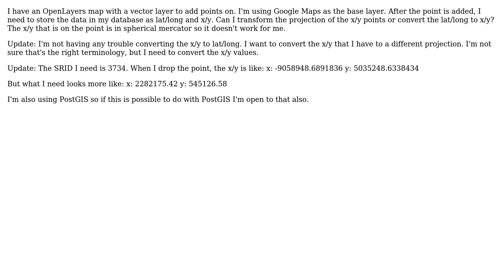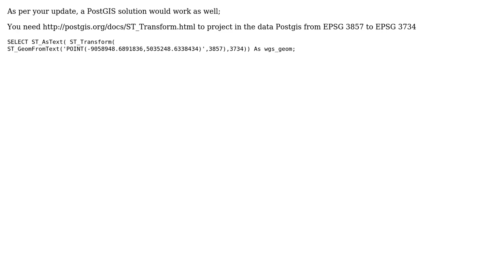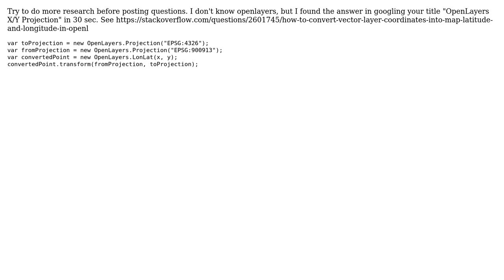GIS: How to reproject to other projections than WGS84 or Webmercator? (3 Solutions!!)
GIS: How to reproject to other projections than WGS84 or Webmercator?

With thanks & praise to God, and with thanks to the many people who have made this project possible! | Content (except music & images) licensed under CC BY-SA | Music | Images & others | With thanks to user mfdev user Devdatta Tengshe user bl8rchk user awesomo and the Stack Exchange Network Trademarks are property of their respective owners. You are responsible for your own actions.